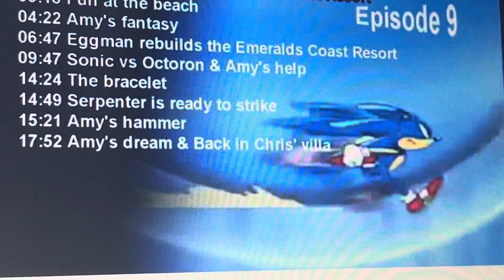Sonic X Episode 9 4kids music (English Dub): Awkward 8